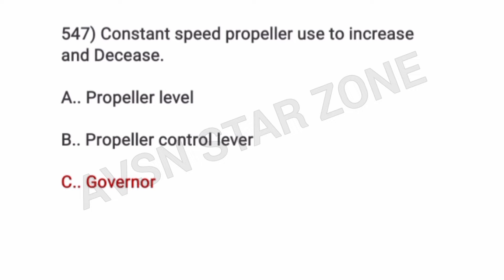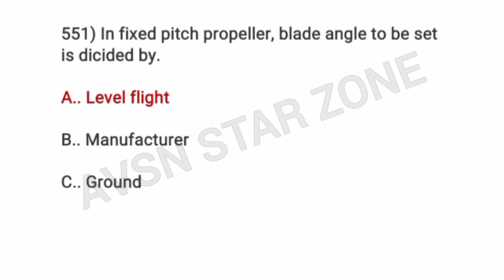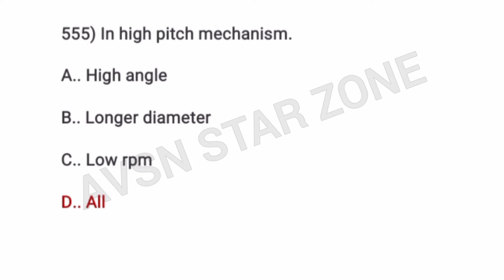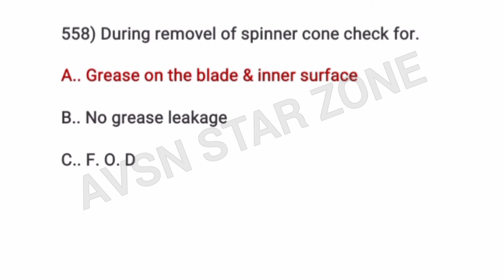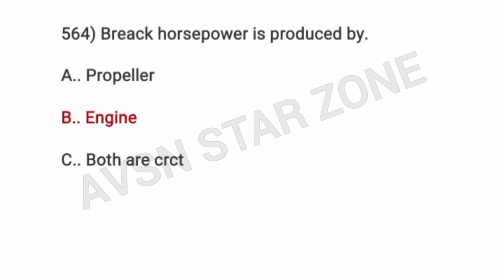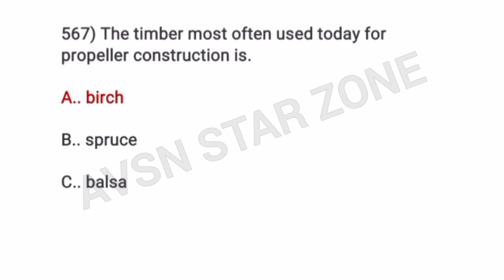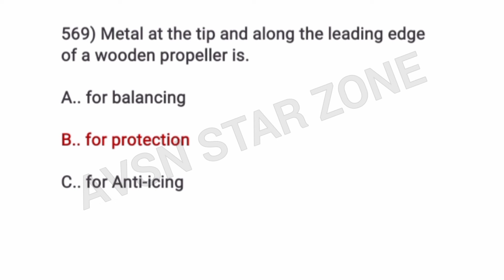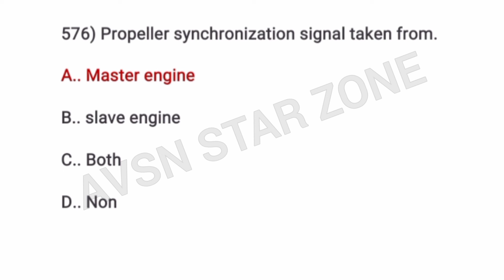Propeller Question Bank Set 18 | Module 17 | EASA/DGCA/CAA Previous Year Questions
AVIATION LOVE ZONE

AVSN STAR BOY

Propeller
Dgca module 17
Module 17 propeller
avsn star boy questions
Dgca previous year Questions

Like for better for work community
Comment for your clear doubs
Share to other  for know better